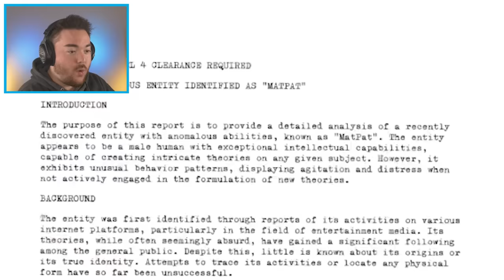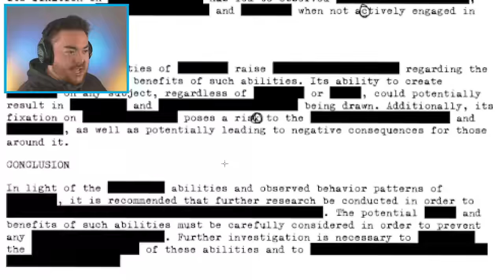MATPAT BECAME MR TOMATOS... (Amazing New Game)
What’s up MA DUDES! How is it going today? Today we are going to be playing Mr Tomatos BUT WITH MATPAT!!! Yup, there is a new game that basically is Mr. Tomatos but with Matpat. This game is SO FUNNY and we have to feed Matpat lore in order to make him full. There are so many secrets and lore to find just like in Mr. Tomatos and Ms. Lemons. This is one of the best fan games I have seen and I hope we can break the game and make our own funny moments along the way! Join me on this amazing and funny adventure as we discover what happens when we play MR. TOMATOS BUT WITH MATPAT!!! Enjoy.

By: Ace Milk